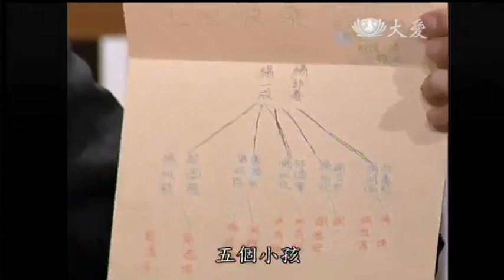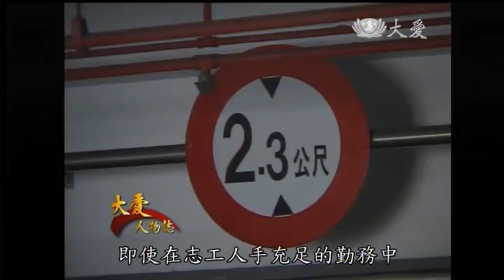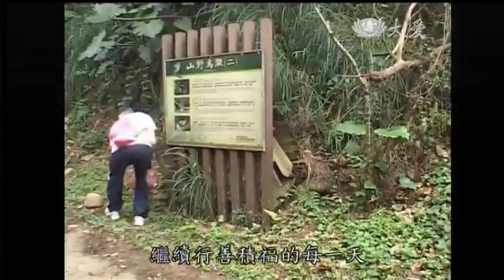20130725《大愛人物誌》彰化田中--楊一成師兄的故事